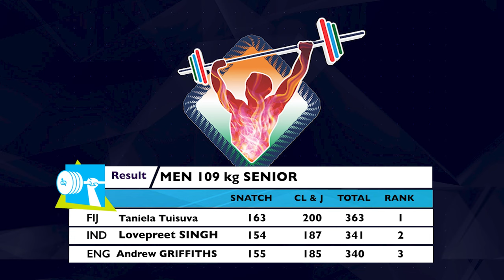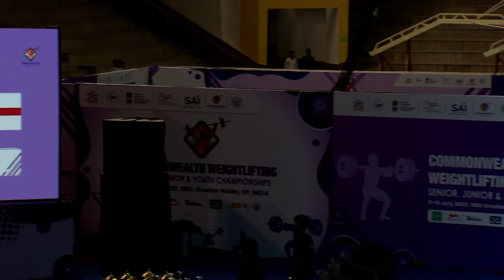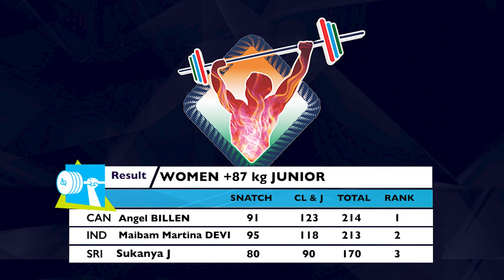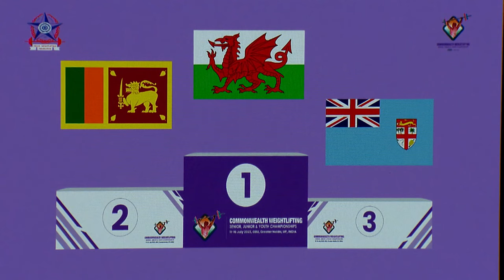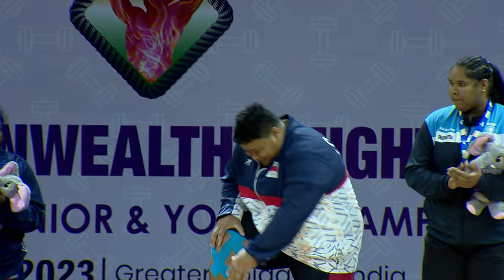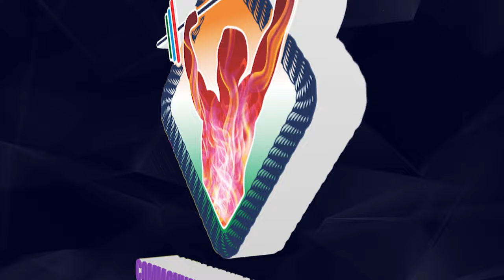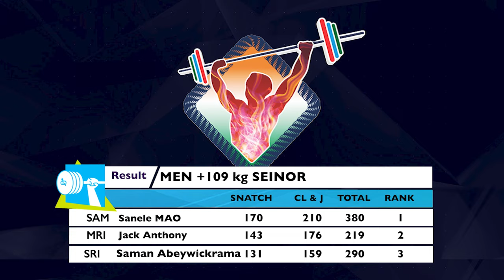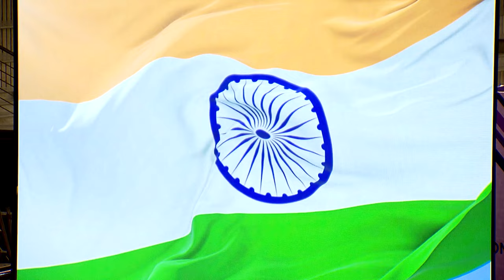Highlights Day 6: Commonwealth Weightlifting 2023